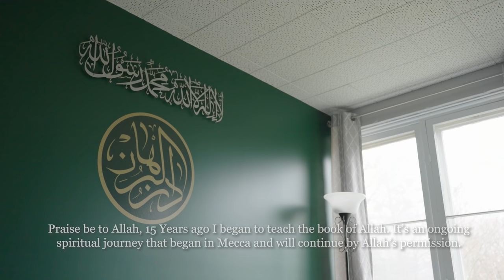Dar al-Burhan | Masjid Vaughan's Quran School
September 2021 Registration Now Open!

Apply Today! daralburhan.ca

Video Directed by: Shaykh Ramzy Ajem and Floating House Productions